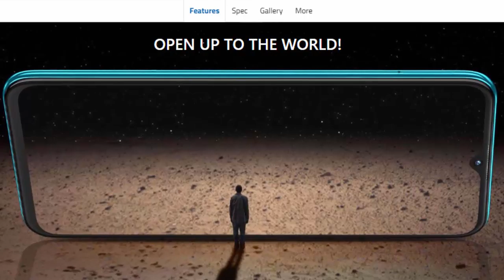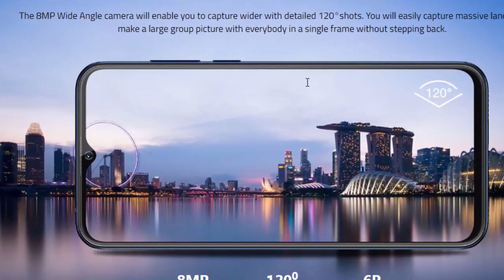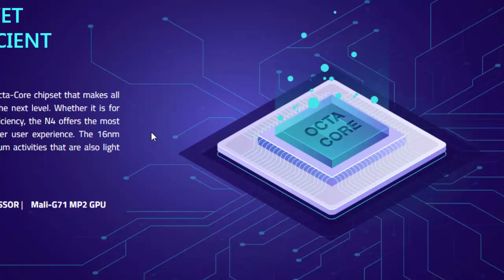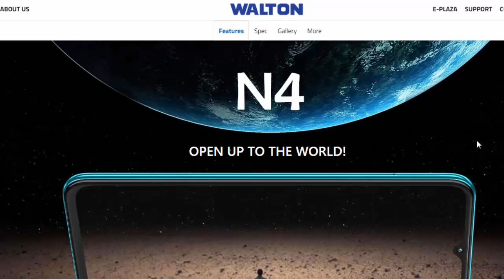Walton Primo N4 Bangla Review | Walton Primo N4 Price in Bangladesh | AFR Technology